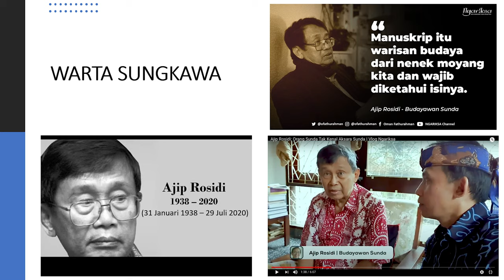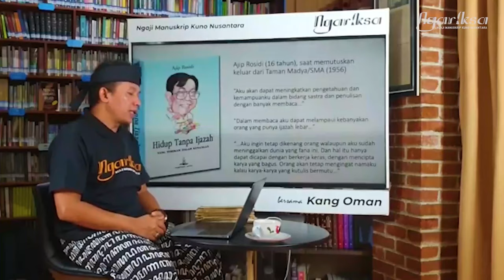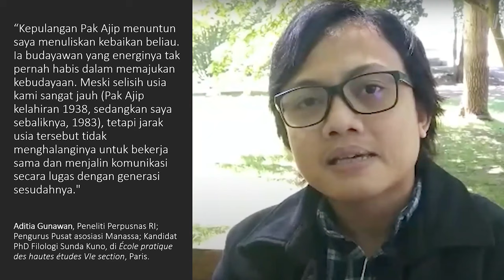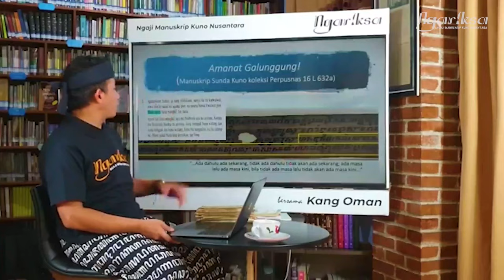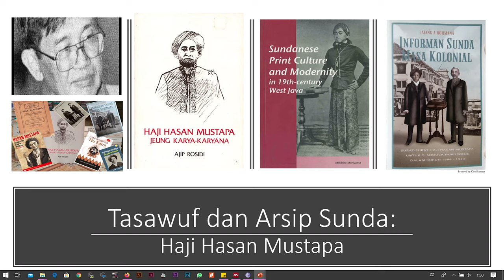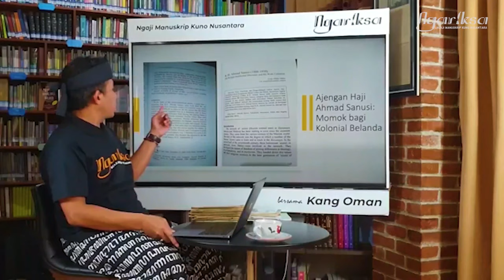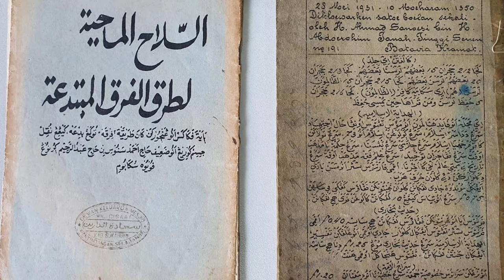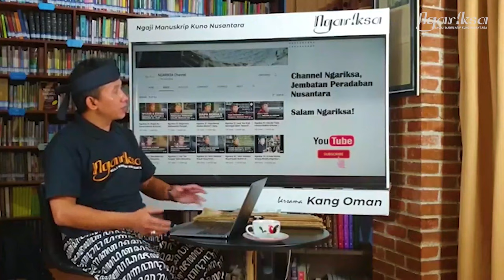Ngariksa 25 | Mupusti Sunda Miéling Ajip Rosidi | Kang Oman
Assalamu’alaykum. Sampurasun, Sobat Ngariksa…
Pada bulan Juli 2020 lalu, dunia sastra dan budaya Indonesia berturut-turut kehilangan dua putra terbaiknya, Sapardi Djoko Damono pada 19 Juli dan Ajip Rosidi sepuluh hari berikutnya, 29 Juli. Mari kita berdoa untuk keduanya.
Ngariksa edisi ini akan membincang dunia ke-Sunda-an secara umum, yang menjadi fokus perhatian Ajip Rosidi semasa hidupnya.
Mang Ajip, demikian ia biasa disapa. Karya-karyanya dalam kesusasteraan dan kebudayaan Sunda teramat nyata. Tidak akan cukup ruang yang sempit ini untuk menuliskannya. Jagat budaya, tradisi, dan adat Sunda, yang dicintai Mang Ajip, sudah lebih tua ketimbang Indonesia sebagai sebuah negara bangsa.
Urang Sunda mewarisi aneka rupa, mulai dari ajaran spiritual Sunda buhun, adat istiadat, teks-teks Hindu, hingga keragaman karya tulis para ulama Islam. Kita mengenal dengan baik Haji Hasan Mustapa, juga para ulama Sunda lainnya yang amat produktif.

Atas pesan Mang Ajip semasa hidupnya, saya akan mengupas secara khusus karya-karya seorang ulama Sunda asal Gunung Puyuh, Sukabumi, yaitu Ajengan Ahmad Sanusi (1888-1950). Mang Ajip sangat ingin menerbitkan ulang "Tafsir Raudhatul ‘Irfan fi Ma’rifat al-Quran" sayangnya belum kesampaian.

Sambil mengenang jasa-jasa Mang Ajip, yuk kita bincang soal ini di Ngariksa episode 25 dengan tema: "Mupusti Sunda, Miéling Ajip Rosidi".

Kunjungi Ngariksa Channel di Youtube. Mari menjadi bagian dari jembatan peradaban Nusantara!
Salam Ngariksa!
Kang Oman